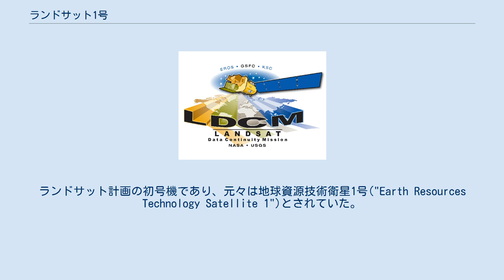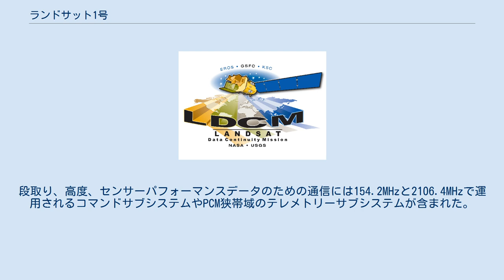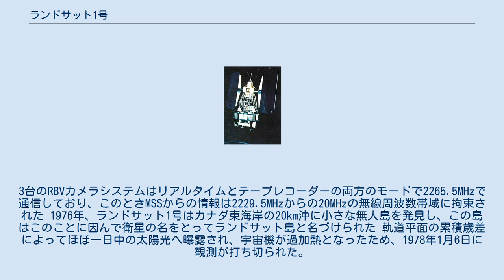ランドサット1号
ランドサット1号(英語: Landsat 1)はアメリカ合衆国の地球観測衛星。
ランドサット計画の初号機であり、元々は地球資源技術衛星1号("Earth Resources Technology Satellite 1")とされていた。
 ニンバス4の近代化版であり、1972年7月23日にヴァンデンバーグ空軍基地からデルタ900で打ち上げられた。
農業、森林資源、地質、鉱物資源、水、水資源、地理、地図作成、環境汚染、海洋学、海洋資源、気象現象などの幅広い分野に関する情報を収集するのための地上観測プラットフォームとして安定して利用できるように近極軌道をとっている。
 これらの目標を達成するために、可視光、近赤外線画像撮影用の3台のリターンビームビジコンカメラ(RBV)、放射測定画像用の4チャンネルマルチスペクトルスキャナー(MSS)、各個地上局を中継して中央収集局にデータを蓄積するデータ収集システムなどが搭載された。
 また、2機の広帯域ビデオテープレコーダを搭載しておりスキャナかカメラのデータを30分まで保存可能で、宇宙機のセンサーにニアグローバルなカバー能力を与えていた。
 またフロンガス推進システムと複合された地平線走査装置、太陽センサー、コマンドアンテナからなる改良型の姿勢制御システムによって三軸のいずれも±0.7度で姿勢維持が可能だった。
段取り、高度、センサーパフォーマンスデータのための通信には154.2MHzと2106.4MHzで運用されるコマンドサブシステムやPCM狭帯域のテレメトリーサブシステムが含まれた。
3台のRBVカメラシステムはリアルタイムとテープレコーダーの両方のモードで2265.5MHzで通信しており、このときMSSからの情報は2229.5MHzからの20MHzの無線周波数帯域に拘束された 1976年、ランドサット1号はカナダ東海岸の20km沖に小さな無人島を発見し、この島はこのことに因んで衛星の名をとってランドサット島と名づけられた 軌道平面の累積歳差によってほぼ一日中の太陽光へ曝露され、宇宙機が過加熱となったため、1978年1月6日に観測が打ち切られた。